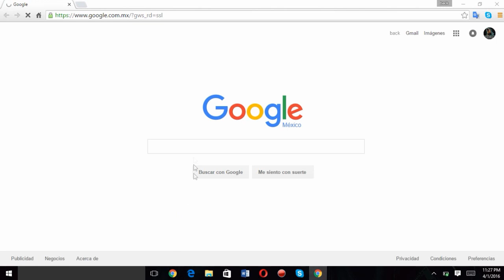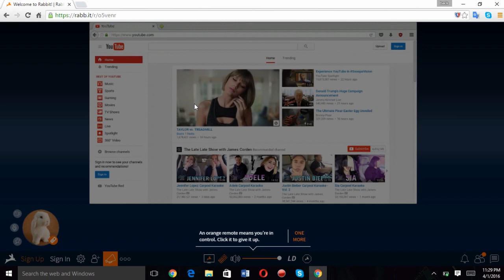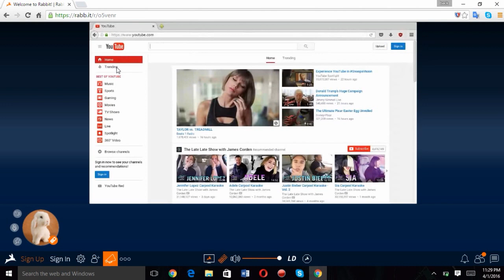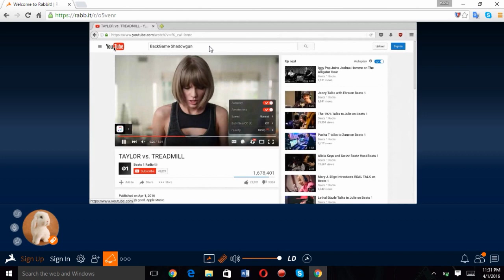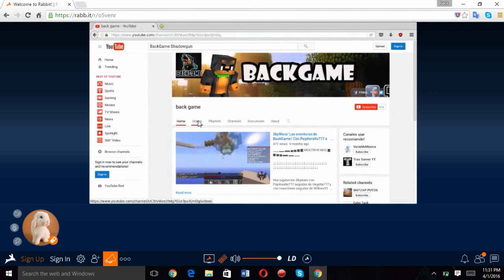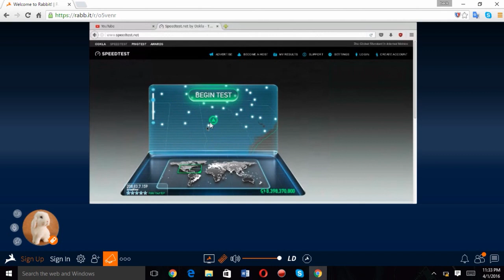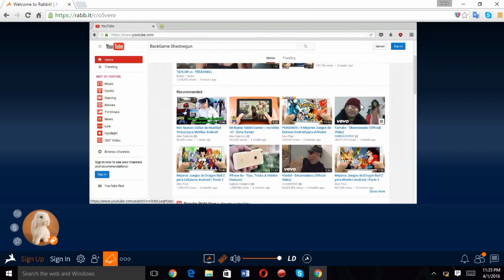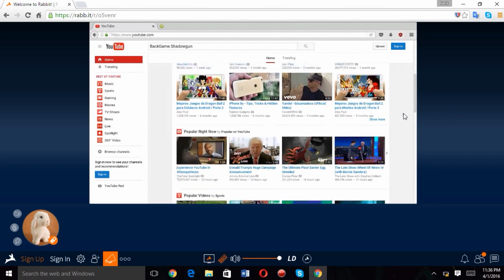Como navegar a 1GB de internet 100% Comprobado!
▁▁ ▂▂ ▃▃ ▄ ▅ ▆ ▇ MOSTRAR MAS ▇ ▆ ▅ ▄ ▃▃ ▂▂ ▁▁

1Gb de internet!!

Caracteristicas de mi PC:
Caracteristicas Laptop HP TouchSmart 15:

Procesador: AMD A8-6410 APU with AMD Radeon R5 Graphics 2.00 Hz

Tarjeta Grafica: AMD Radeon R5 Graphics

64 BITS    TouchSmart 15

Precio: $13000Mxn. (Pesos Mexicanos)

Teclado y mauz gaming (kit gaming) "Devastator" Led
$1400 Mxn. (Pesos Mexicanos)

Caracteristicas Gaming Headsets:

Skullcandy Slyr  Cable 5 mts de distancia Usb

$1400Mxn. (Pesos Mexicanos)

▬▬▬▬▬▬▬▬▬▬▬ஜ۩۞۩ஜ▬▬▬▬▬▬▬▬▬▬▬▬▬▬
▓▓▓▒▒▒░░░ MAS VIDEOS  BACK GAME ░░░▒▒▒▓▓▓
▬▬▬▬▬▬▬▬▬▬▬ஜ۩۞۩ஜ▬▬▬▬▬▬▬▬▬▬▬▬▬▬